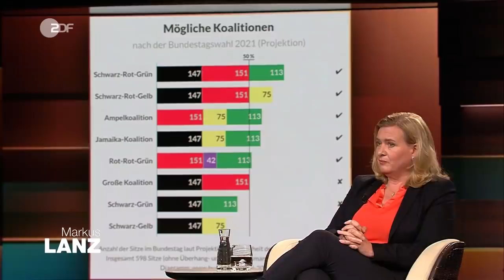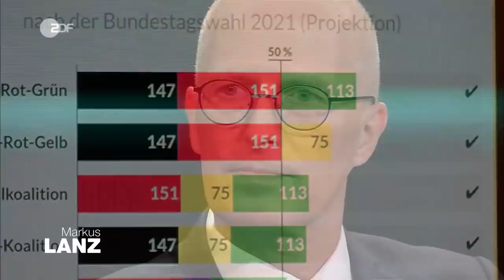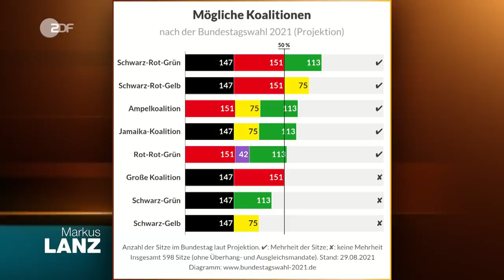Peter Tschentscher über mögliche Koalitionsverhandlungen | Markus Lanz vom 31. August 2021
Die Bundestagswahl rückt immer näher und nach den neuesten Umfragen stehen die Chancen für die SPD momentan nicht schlecht, als stärkste Partei aus der Wahl herauszugehen. Beim ersten "TV-Triell“ konnten die Kandidaten um das Kanzleramt der jeweiligen Parteien Armin Laschet (CDU), Annalena Baerbock (Bündnis 90/Die Grünen) und Olaf Scholz (SPD) ihre Ideen und Visionen für Deutschland debattieren. Einige Stimmen meinten auch hier, dass Olaf Scholz sich am besten geschlagen habe.

Vor allem für den Ersten Bürgermeister Hamburgs Peter Tschentscher ist es erfreulich, dass die SPD mit ihrem Kanzlerkandidaten gut dasteht in der Bevölkerung. Während die anderen Parteien ihre Kanzlerfrage bis vor wenigen Monaten noch öffentlich debattiert hatten, wie im Falle Laschet gegen Söder, sei die SPD schon mit Olaf Scholz perfekt aufgestellt gewesen und im Gegensatz zu den anderen Parteien geeint hinter ihrem Kandidaten.  Dies sei die größte Stärke für ihn neben der Personalie.

Daher ist es für ihn besonders erfreulich, die Partei nun gestärkt weit vorne zu sehen und als eventuell stärkste Partei aus dem Wahlkampf herauszugehen. Doch mit wem er nach der Wahl koalieren möchte, dass will er Stand jetzt noch nicht verraten. Besonders bei einer möglichen Koalition mit der Linken hält er sich bedeckt und findet dieses Thema für den Wahlkampf noch nicht so wichtig. Seiner Meinung nach gewinne man die Wahl nicht mit Koalitionsfragen, sondern mit einer starken Führungspersönlichkeit wie Olaf Scholz. Allein dieser Fakt sei interessant für die Wählerinnen und Wähler. Und dass man sich auf Scholz und sein Wahlprogramm verlassen könne, das sei unbestreitbar.

Die stellvertretende Chefredakteurin vom „RedaktionsNetzwerk Deutschland“ Eva Quadbeck sieht bei der Zurückhaltung der SPD in Fragen Koalitionsverhandlungen eine gewisse Strategie. Zum einen sei es bisher sehr ungewiss, welche Partei mit wie viel Prozent der Stimmen aus der Wahl herausgeht, weshalb man sich vonseiten der SPD alle Optionen offen halten möchte, um später an einer Regierung beteiligt zu sein und sogar den Kanzler zu stellen.
Zudem habe man schon 2013 bei einem Parteibeschluss abgestimmt, eine mögliche Koalition mit der Linken offenzuhalten. Zwar sei Olaf Scholz der Kanzlerkandidat, doch könne auch er nicht parteipolitische Abstimmungen so einfach ignorieren.
Doch eine „rot-rot-grüne“-Koalition halte sie für eher unwahrscheinlich, aber nicht ausgeschlossen.

Weitere Gäste in der Sendung:

Wiebke Winter, Politikerin
Die 25-Jährige Bremerin wurde von Armin Laschet in dessen Wahlkampfteam zum Thema Klimapolitik berufen. Sie erläutert, wie sich die CDU aus dem derzeitigen Umfragetief befreien will.

Prof. Hendrik Streeck, Virologe
Der Chef des Instituts für Virologie am Uni-Klinikum Bonn ordnet das aktuelle Corona-Infektionsgeschehen ein und erläutert, warum er Negativeffekte beim Hamburger 2G-Modell befürchtet.

Hier auf ZDFheute Nachrichten erfahrt ihr, was auf der Welt passiert und was uns alle etwas an-geht: Wir sorgen für Durchblick in der Nachrichtenwelt, erklären die Hintergründe und gehen auf gesellschaftliche Debatten ein. Diskutiert in Livestreams mit uns und bildet euch eure eigene Mei-nung mit den Fakten, die wir euch präsentieren.